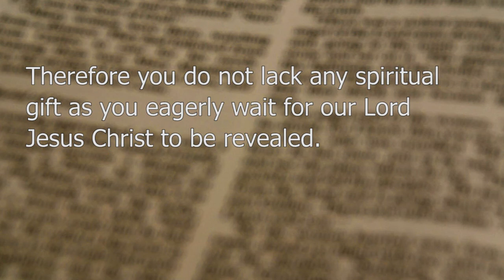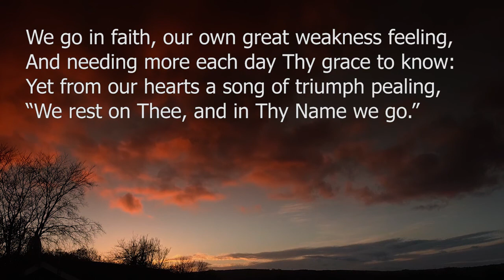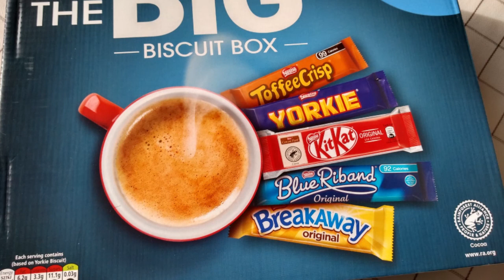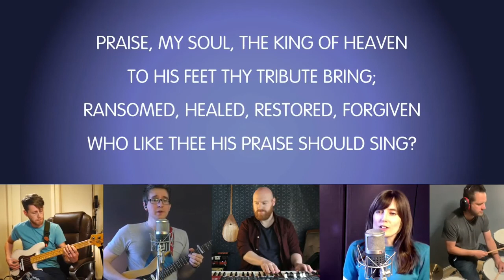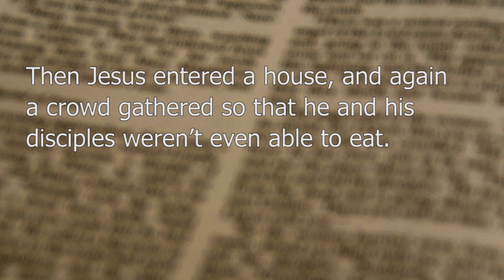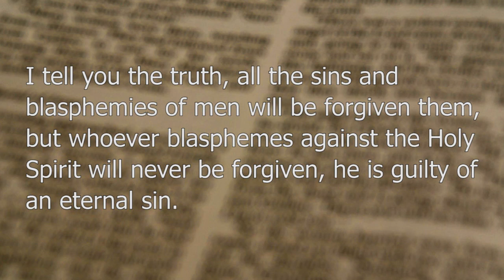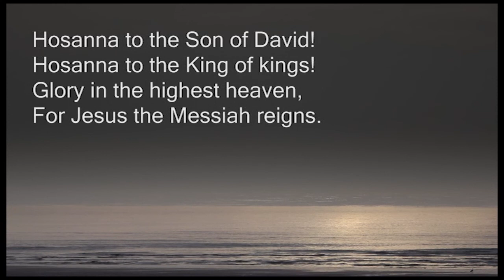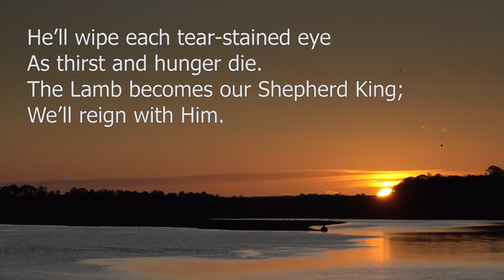Beacon Lough Baptist Church 1 August 2021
Beacon Lough Baptist Church On Line Service 1 August 2021